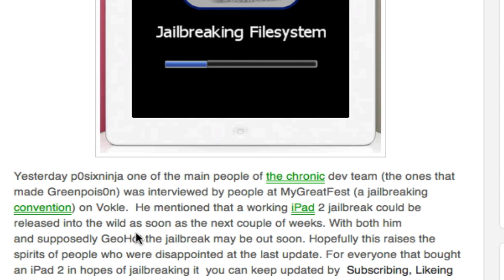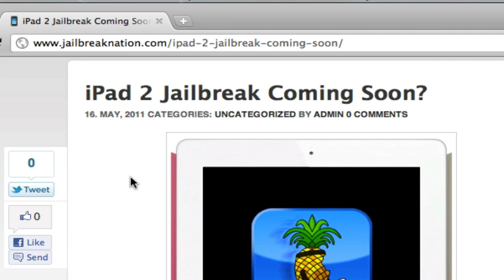*Update* Jailbreak iPad 2 4.3.1/4.3.2/4.3.3 Greenpois0n